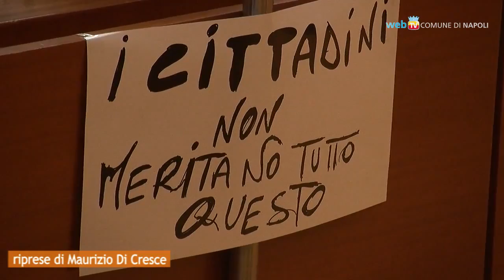Napoli - Il Consiglio protesta contro i ritardi dei fondi (20.03.13)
- Napoli - Occupazione dell'aula e sciopero della fame: i consiglieri manifestano contro il mancato invio, da parte del Governo, dei fondi previsti dal decreto Salva Comuni, e vengono ricevuti dal Prefetto che promette di attivarsi. (20.03.13)